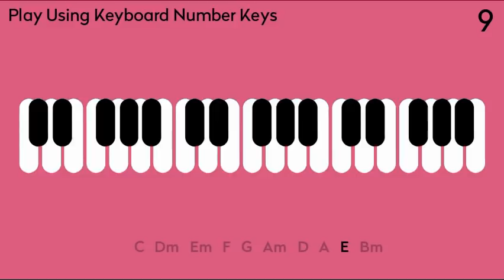YouTube Piano (Chords) - Play Piano (Chords) with Computer Keyboard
C (0:15) - Dm (0:30) - Em (00:45) - F (1:00) - G (1:15)
Am (1:30) - D (01:45) - A (2:00) - E (2:15) - Bm (0:00)

Play Piano Chords on YouTube. Use Keyboard Buttons 1,2,3,4,5,6,7,8,9 and 0. Mobile users Please use pinned comment.

This YouTube video is an interactive video where you can simply use your computer keyboard and mouse to play the Piano Chords.

Instructions: Play the video and use your computer keyboard (1,2,3,4,5,6,7,8,9,0) keys to play the corresponding notes/chords.